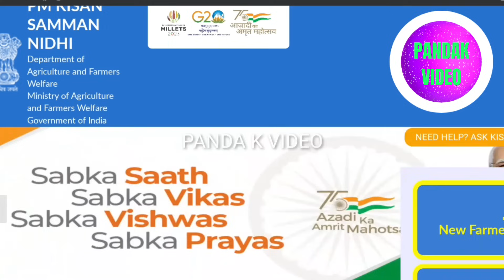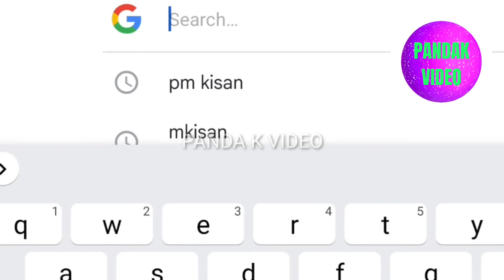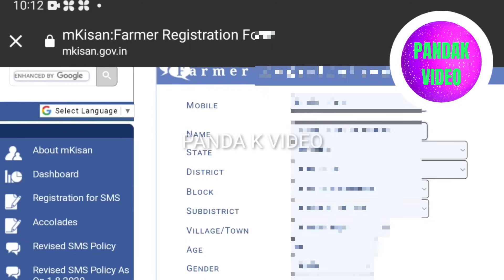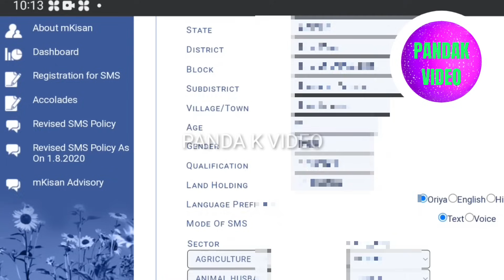pm kisan ଚାଷୀଙ୍କୁ ମିଳିବ ତିନି ଲକ୍ଷ୍ୟ? // pm kisan 2023 // pm kisan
Your Sourch
pm kisan ଚାଷୀଙ୍କୁ ମିଳିବ ତିନି ଲକ୍ଷ୍ୟ?
pm kisan 2023
pm kisan
pm kisan kcc card
kcc kard new update

Your Quires
Pm kisan kcc loan kaise le
kisan credit card kemiti kariba
kisan kcc card odia video
kcc card new update 2023
panda new video
pandavideo
panda k video pm kisan
pm kisan panda